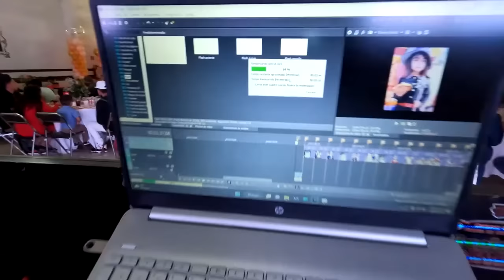📌 ¡Mi Seguidor se Convierte en DJ en una Fiesta Inolvidable! 🎉🎧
En este emocionante video, vivimos una fiesta de quinceañera con un toque especial. Un seguidor y amigo de mi canal de YouTube se unió como DJ invitado en el Sonido Vampiro, ¡y la noche se convirtió en una experiencia inolvidable! Tuvimos una épica colaboración, donde cada uno puso lo mejor de sí para ambientar la fiesta y hacer bailar a los invitados. ¡Ni siquiera el cumpleañero sabía que éramos dos DJs trabajando juntos! Fue una sorpresa increíble que dejó a todos con una sonrisa.

La producción fue espectacular, montamos un completo equipo audiovisual con pantalla, luces y un potente sonido para asegurarnos de que la fiesta fuera un éxito total. El ambiente fue explosivo y la diversión se sintió en cada momento. ¡Definitivamente fue una fiesta que nunca olvidaremos!

¡Gracias por ser parte de esta comunidad y por tu apoyo continuo! ¡Nos vemos en el próximo video lleno de música y diversión! 🎶🎉